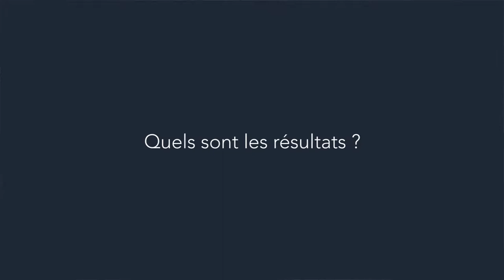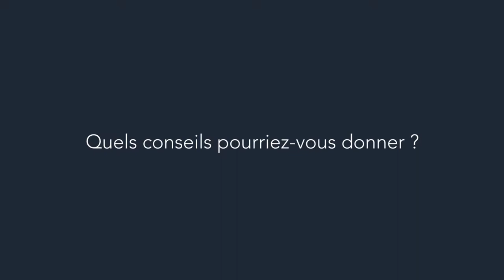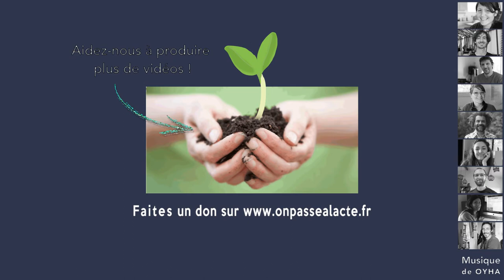Franck Lepage et Gael Tanguy: créer une coopérative auto-gérée (version courte)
Après des années passées dans l'animation socio-culturelle, Franck, Gaël et cinq autres militants de l'éducation populaire ont décidé de créer leur propre structure. L'idée : "faire de l'éducation populaire exactement comme on pensait que ça devait être fait, ce qui n'était plus possible selon nous dans le modèle associatif classique".

C'est ainsi que Le Pavé voit le jour, réunissant tout ce qui tient à coeur aux sept militants : "On s'est dit, allez, on monte la SCOP idéale".

Pour ça, ils mettent en place :
•un salaire identique pour tou-te-s les membres
•aucune hiérarchie
•une auto-gestion totale
•aucune rémunération de capital
•aucune demande de subvention
•aucune spécialisation : chacun participe à toutes les tâches de manière égalitaire

Résultats :
-Pendant 7 ans, l'équipe de la SCOP a réussi à faire ses preuves, à montrer que c'était possible et que ça pouvait fonctionner !
-Contre toute attente compte tenu de la radicalité politique affichée, la SCOP a connu un grand succès : "on refusait tous les jours des demandes, des attentes, des propositions de travail."
-Pour eux, c'est une immense satisfaction : "on n'avait jamais vécu de boulot où on était aussi proche de notre idéal" .

Mais en 2014, décision est prise à l'unanimité de dissoudre le Pavé. Gael et Franck nous livrent ici un témoignage précieux, riche de conseils et d'expérience pour tous ceux qui voudraient se lancer à leur tour dans l'aventure.

Disponible sur onpassealacte.fr, le site qui pousse à agir